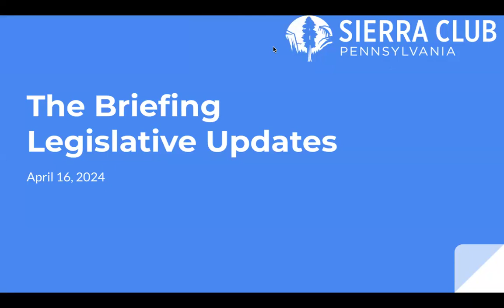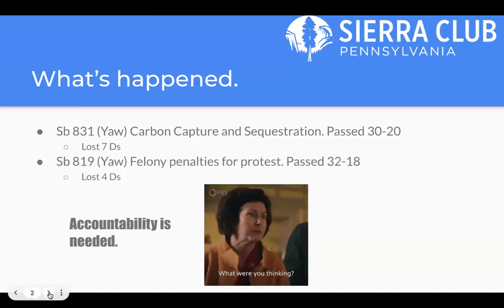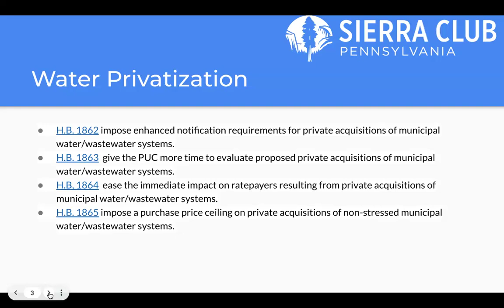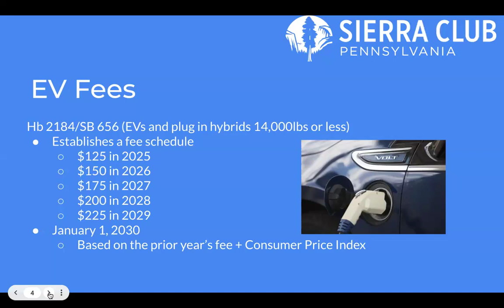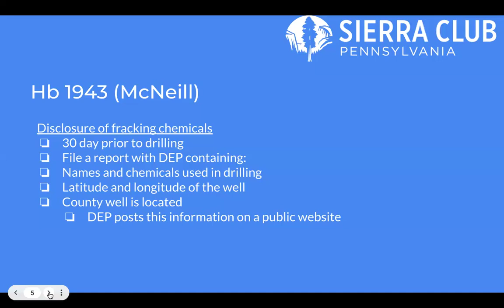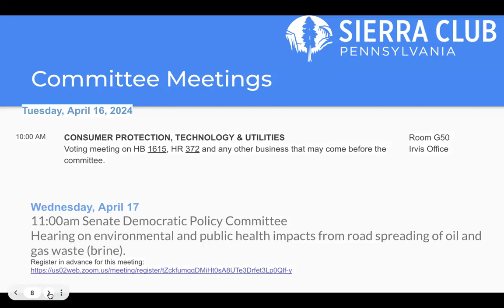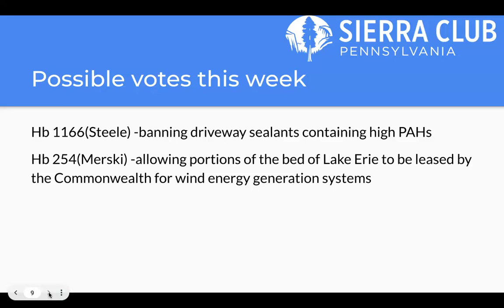The Briefing (April 16, 2024)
What’s Happening in Harrisburg? Find Out at The Briefing! Environmental issues can be complicated, and so can our state legislature! That’s why we’re providing a regular briefing for advocates like you.

During each 30-minute episode of The Briefing you will hear from Jen Quinn, Sierra Club Pennsylvania Legislative & Political Director, about what’s happening in Harrisburg and what you can do about it. Each episode's coverage will evolve to reflect the most urgent issues and consequential bills, and provide space to discuss what’s on your mind!